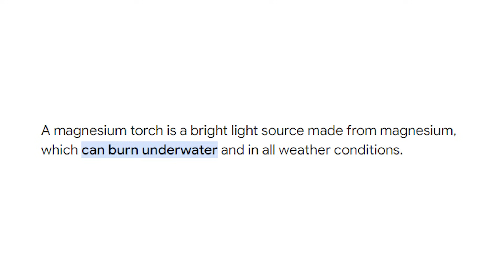21 Minutes of SpongeBob Out of Context!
scotty and bigjigglypanda watch out of context spongebob clips

EDITED BY: @MediocreDyl